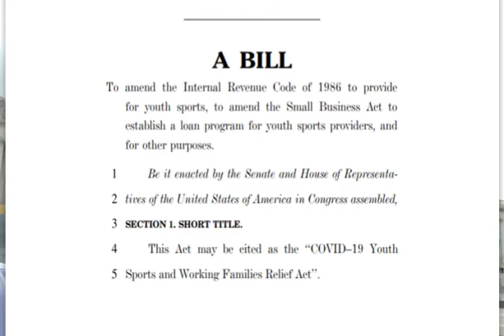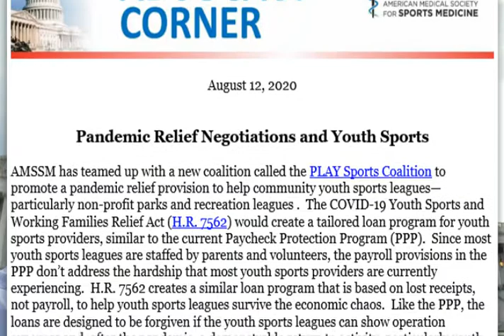AMSSM Advocacy Update - August 2020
Brian Williams, AMSSM's Director of Policy and Advocacy, shares the latest legislative updates about youth sports relief efforts and much more.